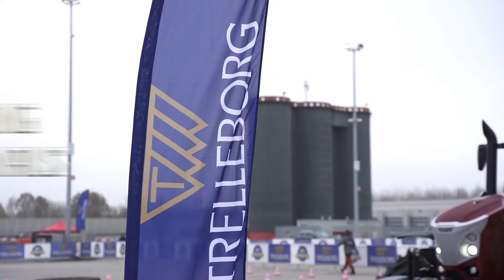Trelleborg - TEASER Trattorista dell'anno 2021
Il 20 novembre 2021 Trelleborg ha riunito trattoristi provenienti da tutta Italia per premiare il talento e l’abilità nel riuscire a gestire anche le manovre più difficili utilizzando i pneumatici Trelleborg.